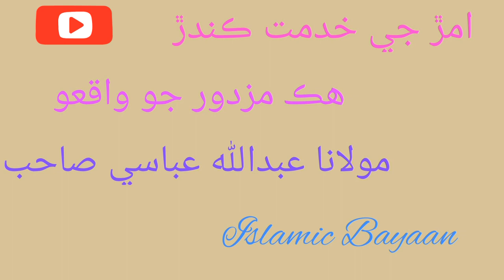Molana Abdullah Abbasi&Amarr Ji Khidmat Kander Hik Mazdoor Jo Waqiyo